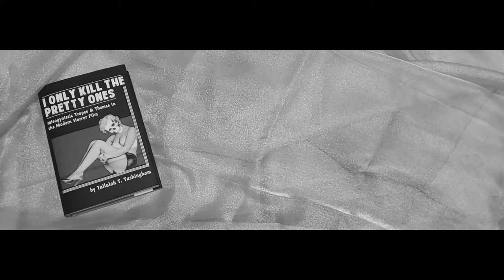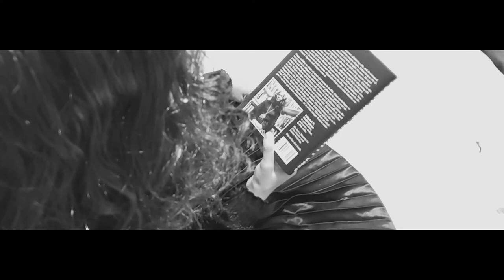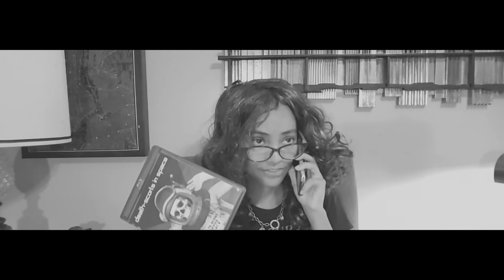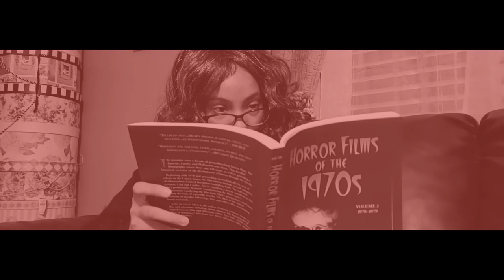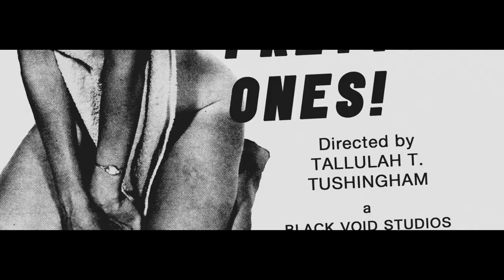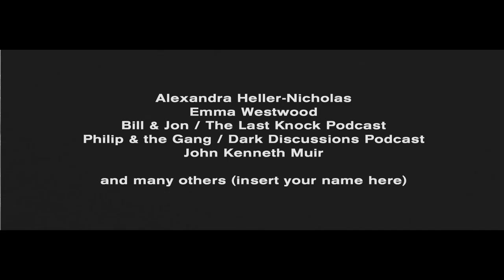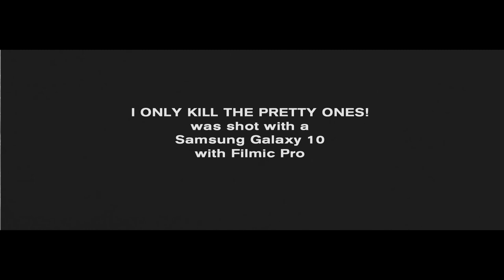I ONLY KILL THE PRETTY ONES! (2020) short horror film by Dave K.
This my 2nd short film called I ONLY KILL THE PRETTY ONES!

Plot: Tallulah T. Tushingham is a popular film critic who is tired of reviewing the same crappy horror films over and over... She threatens to quit for good until her employer asks her to watch just one more film.

This film was shot on my Samsung Galaxy 10 with the Filmic Pro app.

Awards & Recognition:
Finalist: The Flight Desk Film Festival 2020
Honorable Mention: Screen Power Film Festival 2021
Semi-Finalist: Couch Film Festival Winter 2020
Winner: Best Horror Short Film 1st Monthly FF Dec 2020
Official Selection: Iconic Images Film Festival 2021
Official Selection: FrostBITE International Film Fest April 2021
Official Selection: Diabolical Horror Film Festival 2021